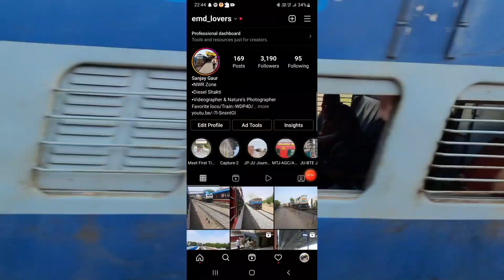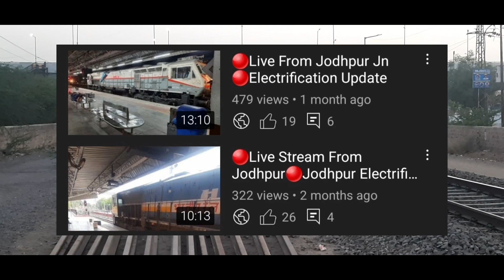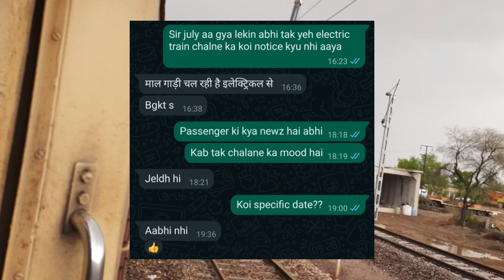|Jodhpur JN-Fully Detail Electrification Update| Electric loco से जल्द संचालित होगी पैसेंजर ट्रेन |